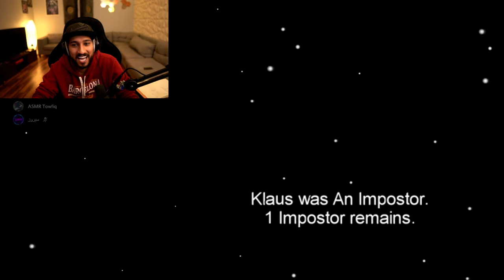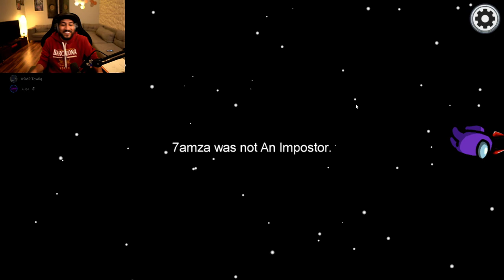افضل امبوستر 😎والاتصال الحاسم 🤣| امونق اس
هذي قناتي بالتويتش يوميا ابث حياكم